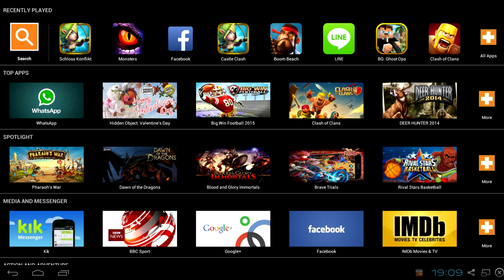Infovideo erstmal pause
moin leudde
ich werde ersmal eine youtube pause einlegen da ich viele private probleme habe und deshalb auch nicht an meinen pc kann
doch werde ich gucken ob ich jemanden finde der diesen zeitraum mit videos bestückt
ich hoffe da mit eurem verständnis